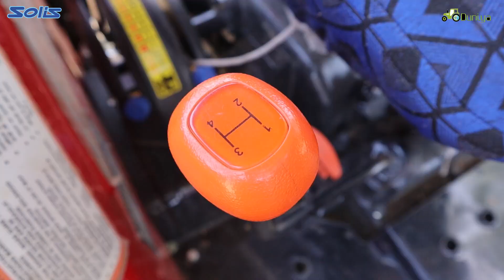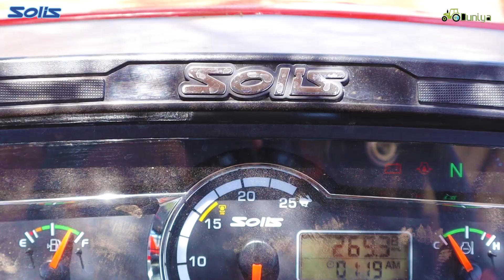The Legend Unveiled: Solis 5024 4WD Tractor - Hindi Review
Solis 5024 S 4WD Engine
Air Filter Dry Type
Solis 5024 S 4WD Transmission
Clutch Dual/Double*
Gear Box 12 Forward + 12 Reverse
Forward Speed 34.52 kmph
Solis 5024 S 4WD Hydraulics
Lifting Capacity 2000 Kg
3 point Linkage CAT 2
अधिक जानकारी के लिए इस नंबर पर मिस कॉल करें

You can check other videos also:

आपका ट्रैक्टर कितना डीज़ल पीता है :

 • आपका ट्रैक्टर कित...

ट्रैक्टर पर चर्चा -किसानों की सोच :

 • ट्रैक्टर पर चर्चा...

ट्रैक्टर की रोजाना देखभाल और रखरखाव कैसे करे:

 • ट्रैक्टर की रोजान...

Sonalika Worldtrac 90 RX Tractor Details:

 • Sonalika Worldtra...

Sonalika Mini Tractor Gardentrac DI 22:

 • Sonalika Mini Tra...

Sonalika Worldtrac 60 RX 4 WD New Model Tractor:

 • Sonalika Worldtra...

Sonalika Solis 26 International Mini Tractor:

 • Sonalika Solis 26...

Sonalika Solis 75 rx 4wd Tractor:

 • सोनालिका ट्रैक्टर...

सोनालिका ट्रैक्टर का नया धमाका सोलिस 50 rx | Sonalika Solis 50 rx 4wd Tractor Specifications:

 • सोनालिका ट्रैक्टर...